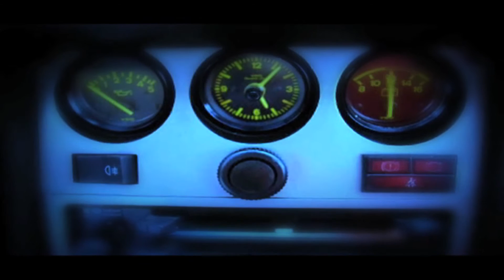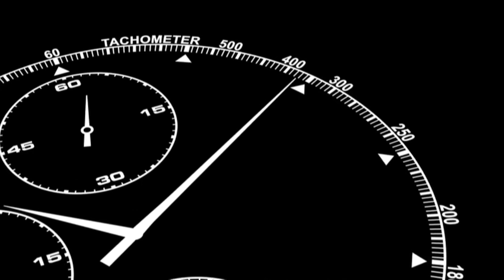GUNS N' ROSES CHINESE TOUR STAGE SHOW VIDEO_F1_Live and Let